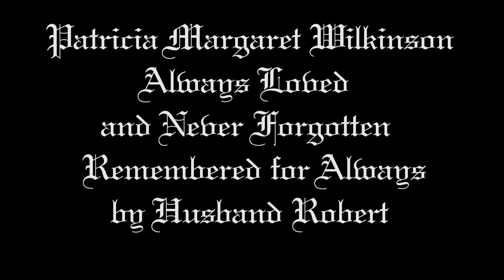Memories of my Wife Patricia Margaret Wilkinson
We met in 1996 and married in 1998. Sadly Patricia died on 7th September 2003.
Those 7 years were the happiest of my life.
I still frequently think about her and remember all the Good Times we spent together.
Rob Wilkinson (Husband).